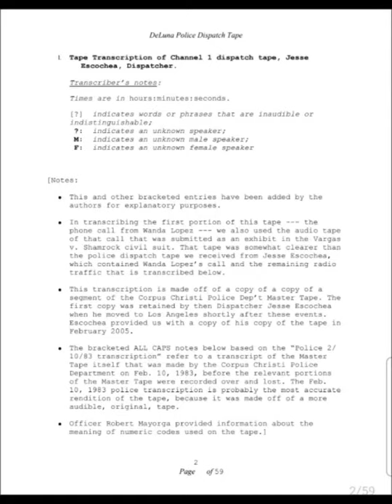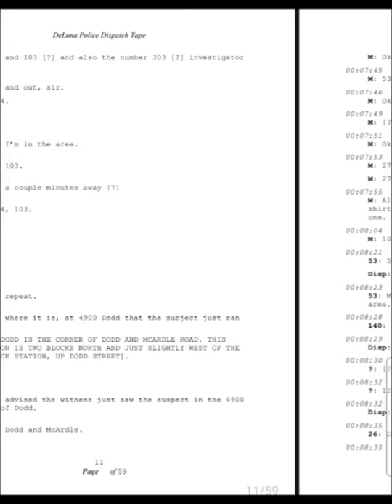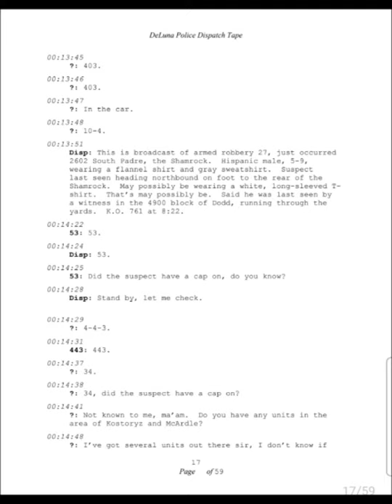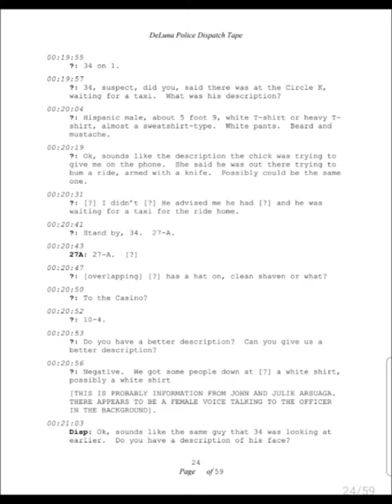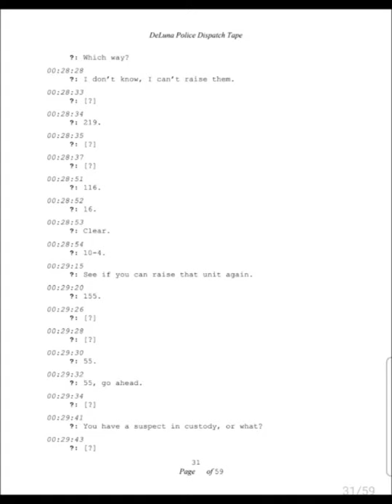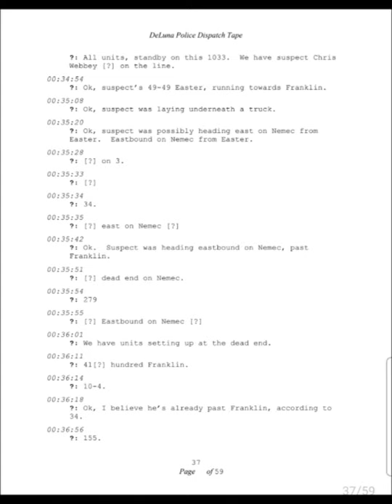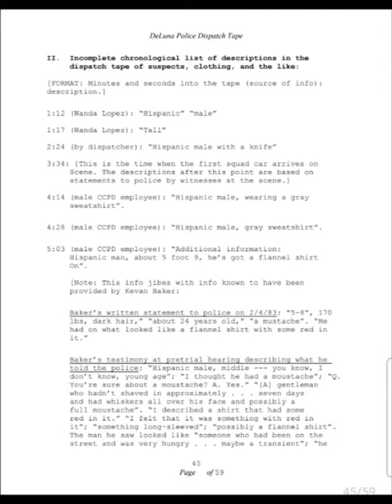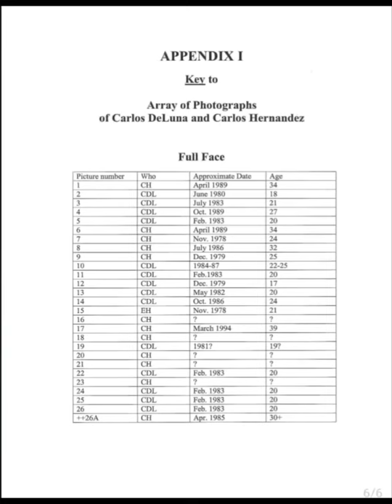Carlos DeLuna Police Dispatch Tape/Crime Scene Photos*Graphic*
Carlos De Luna Full Police Emergency Dispatchers Tape Recording of the final words of Wanda Jean Lopez (age 24) during and after her slaying police in Corpus Christi Texas on Friday February 4 1983.